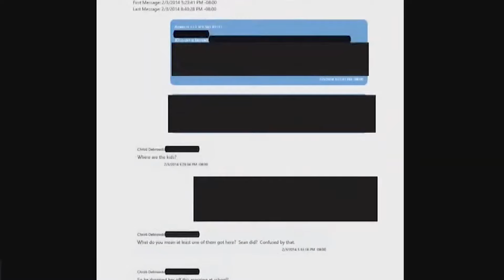TOP Weirdest Moments Johnny Depp's Defamation Lawsuit. Johnny's Video Being Drunk. Amber Defecated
00:00 Johnny Depp's being violent
 01:27 pictures of Johnny Depp's Cocaine
 01:31 compromising pictures of Johnny Depp
 01:48 Johnny Depp's sister messages
 03:08 Amber Heard supposedly defecate on the bed

amber heard pooped on johnny depp's bed
amber heard johnny depp trial